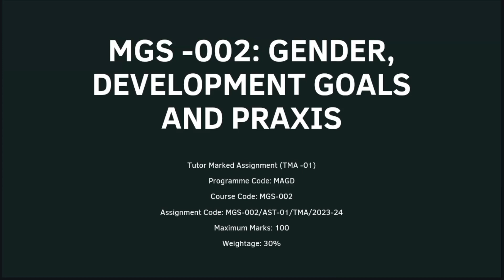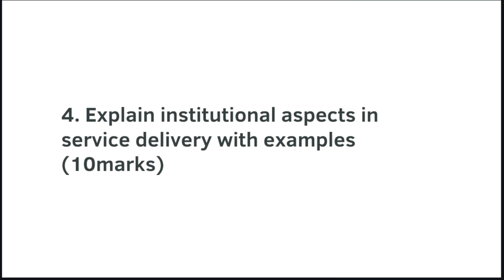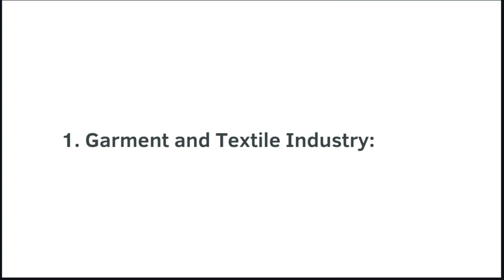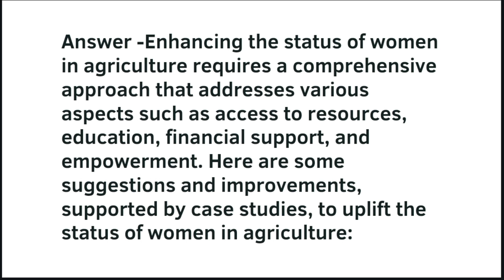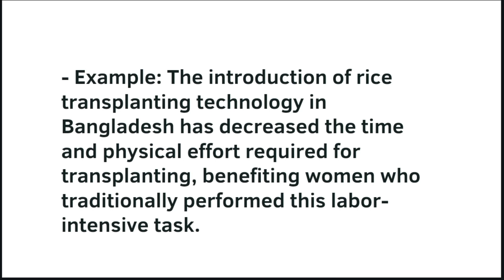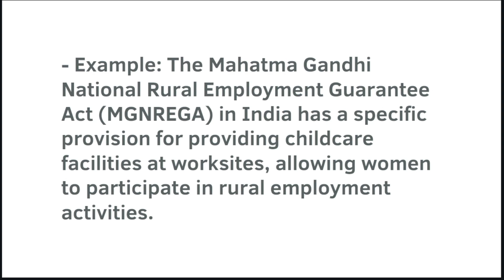Mgs 002 solved assignment 2023-24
PART- A
Answer the following in 200 words each.
1. What are the liberal and socialist approaches of social justice? Explain. (10 marks)
2. Briefly discuss the agenda of the kothari commission report. (10 marks)
3. Name three distinguishing features between matrimonial laws and other general laws.
(10marks)
4. Explain institutional aspects in service delivery with examples (10marks)
PART-B
Answer any two of the questions given below in 1000 words each. Each question carries 30
marks.
1. Analyze the consequences of globalization on women in few select sectors with suitable
examples. (30marks)
2. List suggestions and improvements to enhance the status of women in agriculture using
case studies drawn from various sources. (30 marks)